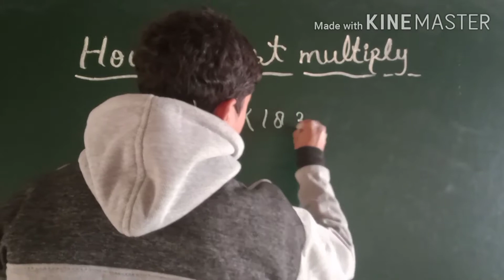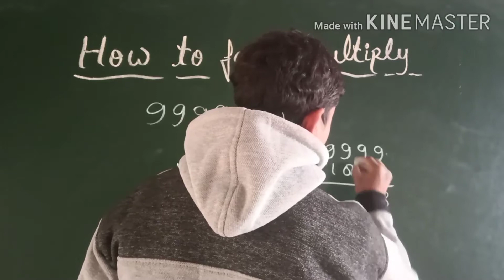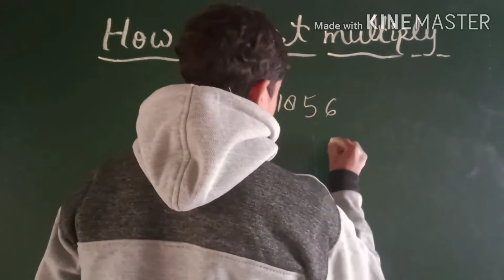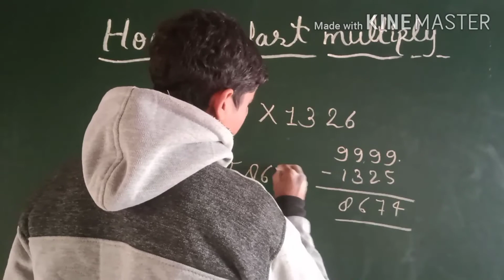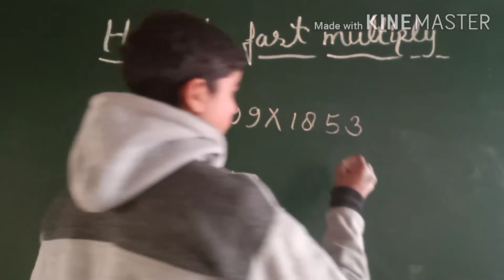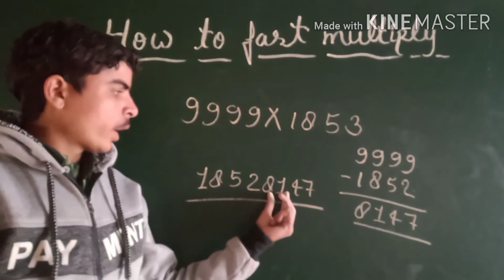Fast multiply of four digits. (Four digit fast multiply कैसे करें)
Fast multiply of two digits and three digits.

60+ daily use english sentences.